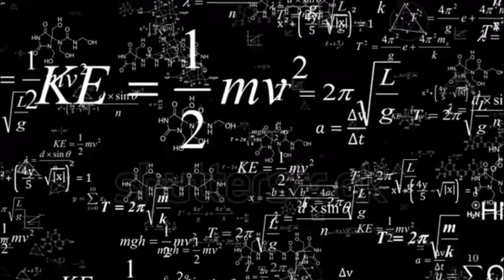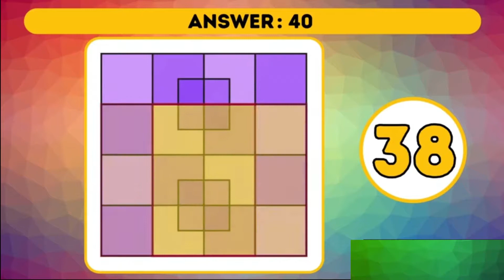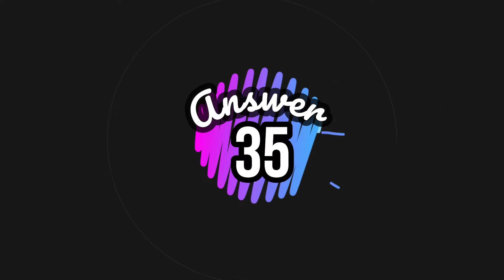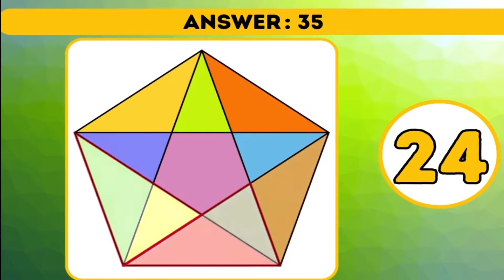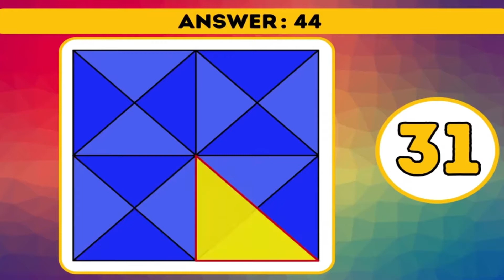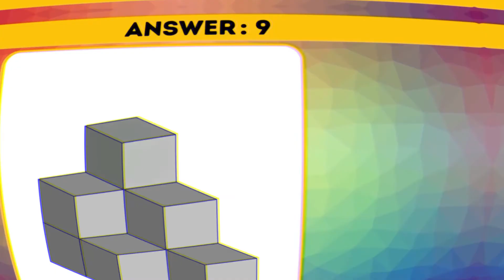Math puzzles | ഇതിൽ എത്ര വൃത്തങ്ങൾ ഉണ്ട് | Malayalam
Give your brain a serious workout with 6 math games. These mind-blowing riddles will boost your brain power. If you solve hard puzzles regularly, you will get better at math and other tasks requiring logic and critical thinking.